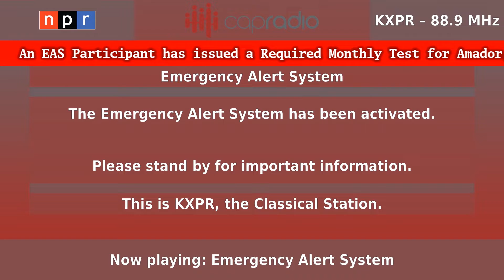Testing my first AM/FM screen.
Yet another step to making better EAS scenarios. Inspired by TMYK's screens.